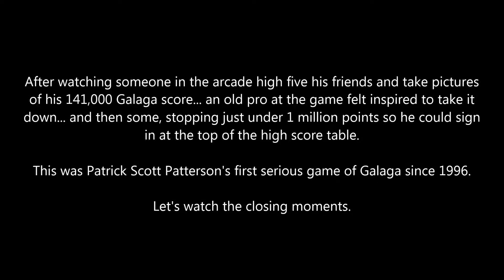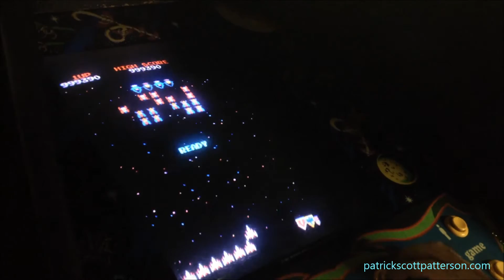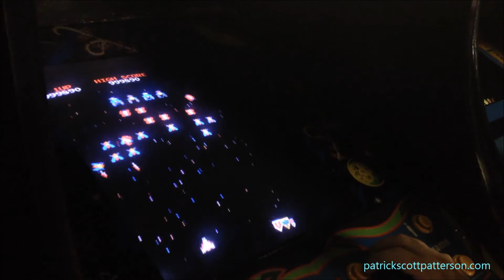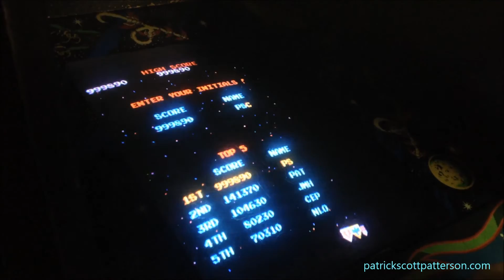Patrick Scott Patterson hits 1 million on Galaga - 18 years later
I hadn't played a serious game of Galaga since 1996.  Once upon a time, I was pretty damn good at it.

I hadn't planned to play a serious game on March 28 when at Cactus Jack's arcade in Oklahoma City, either.  I was playing Ms. Pac-Man when I saw a guy who had just posted 141,000 point score celebrating.  He was taking pictures and high fiving his friends and it just triggered something in me.

I just had to stick a score at the top of the Top 5 list that he couldn't top.  He watched for a bit but walked away by the end.

Here am I killing off all my extra ships so I can sign in with with 999,890 points.  I had no idea that I could still do this almost 18 years after I had last done so, so excuse the slight brag video here.